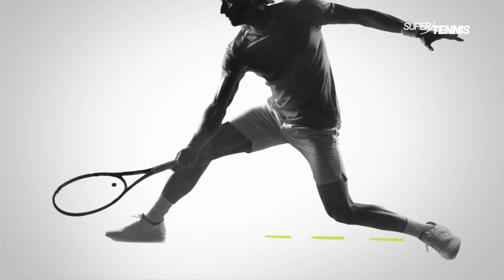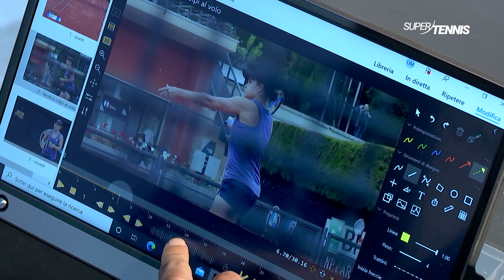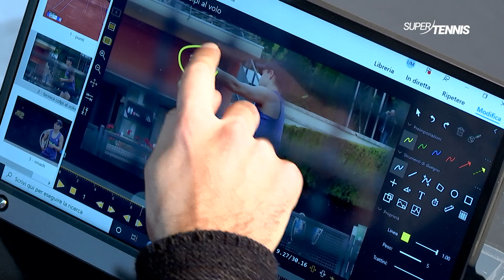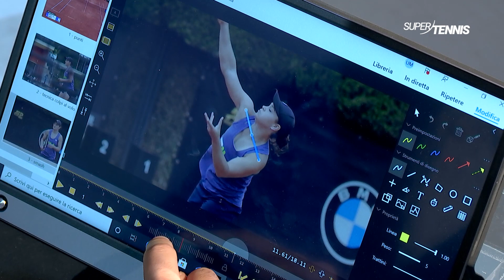Colpo da Campione - Il gioco al volo di Ashleigh Barty